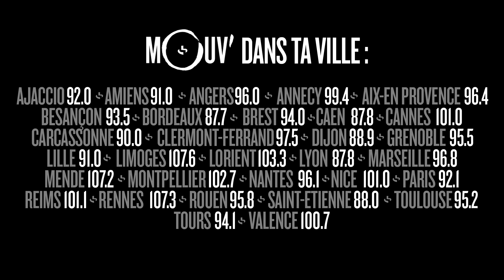MIKE LUCAZZ : Son premier concert... avec un CD rayé !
Le rap jeu est rempli de petites histoires secrètes et d'anecdotes une peu honteuses. Les artistes balancent les doss' sur leurs collègues ou sur eux-mêmes à Mouv'.
Voilà le doss' de Mike Lucazzz.